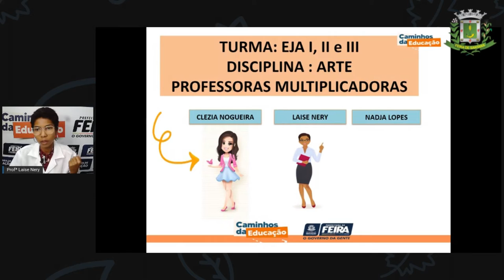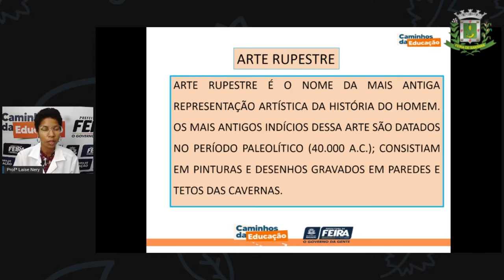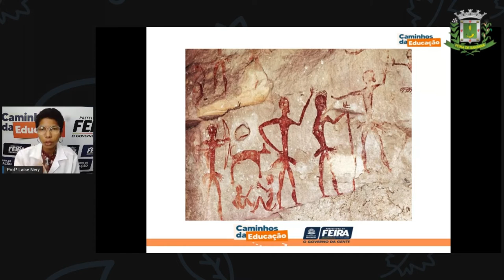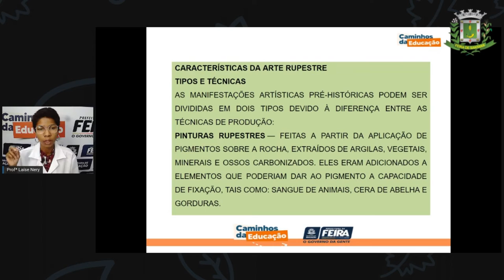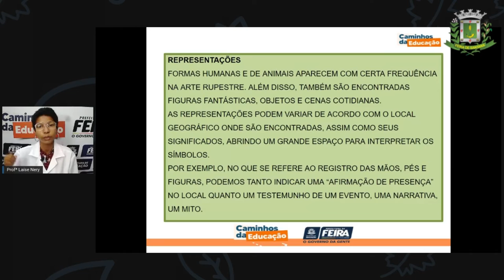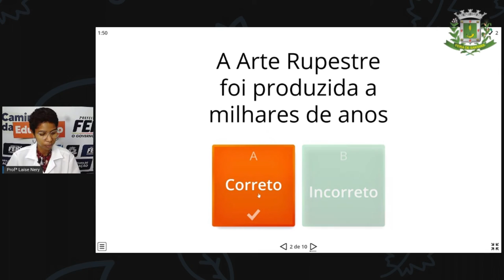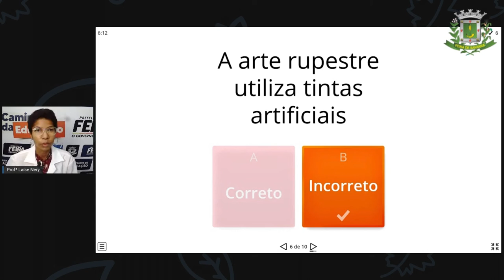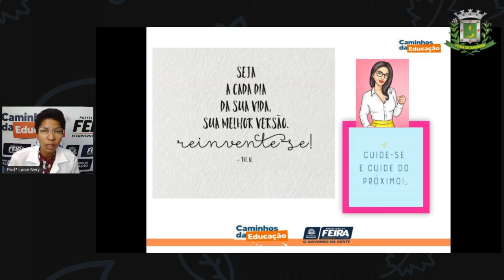1º SEG I, II E III AULA 01 ART História da Arte LAÍSE